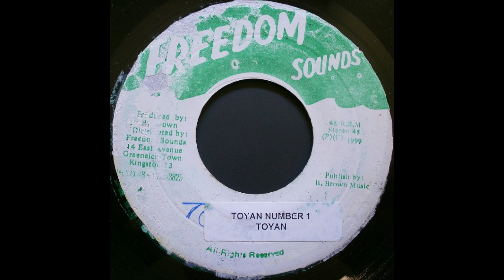toyan toyan number 1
Label:
Freedom Sounds